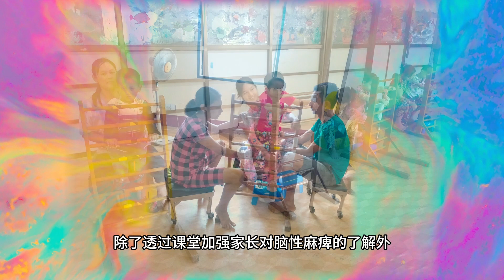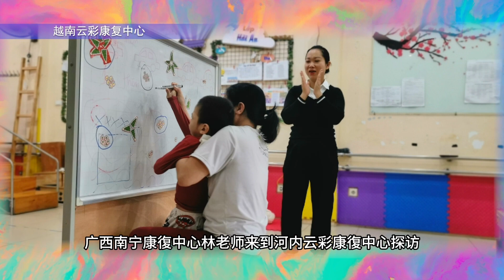2024年1月会讯 JAN 2024 Silver Lining Newsletter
大化雲彩关爱中心
这个月，广西大化云彩关爱中心举办了很多活动，包括为板兰村小学带来一场师生同乐的迎新活动，全体师生共约900人参与，场面震撼。中心还透过卫生课堂的活动教学提升孩子们卫生意识、举办学期表扬活动，为这个学期成绩优异的孩子送上礼物和迎新年活动，让孩子们出外玩耍和烧烤。

仰光雲彩康复中心
缅甸仰光雲彩康复中心的老师们为家长安排了新一年的家长小培训，是一系列不同主题的工作坊，除了透过课堂加强家长对脑性麻痺的了解外，家长更可学习使用不同工具和器材，帮助孩子训练身体肌肉和学习新知识，同时培养亲子感情。

仰光青年中心
仰光青年中心孩子们在中心过着快乐的生活，每天一起学习，当中有4名孩子在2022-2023学年成绩优异，获得了学校的表扬。

缅甸雲彩家园
缅甸雲彩家园每月都会为生日的小朋友举办生日会，为他们送上祝福和生日礼物。除此以外，为鼓励大家多留意和欣赏身边的一事一物，云彩家园每个月都会举办摄影比赛，香港的评审会选出一些优秀作品，得奖者更会获得小礼物。

越南雲彩康复中心
上个月，广西南宁雲彩康复中心林老师来到河内雲彩康复中心探访，给予中心不少意见。这个月，中心参考林老师的建议，购买了批大型复健器材，包括踏步机、锻鍊步态的跑步机和锻鍊上肢肌力的手动功率机，家长看到新器材都觉得专业，中心也鼓励家长多抽空协助孩子运用这些新器材运动。

Dahua Silver Lining Caring Center
This month, Nanning Silver Lining Rehabilitation Center organized several activities: a welcome event for over 900 students and teachers from Banlan Village Elementary School, creating a spectacular scene, a hygiene class for children to enhance their hygiene awareness, and a commendation ceremony, where gifts were given to outstanding students for their academic achievements. Additionally, the center organized a New Year outdoor activity so that children could enjoy outdoor games and barbecues together.

Yangon Silver Lining Rehabilitation Center
Teachers at Yangon Silver Lining Rehabilitation Center arranged a series of workshops for parents. These workshops cover various topics, aiming to improve parents' understanding of cerebral palsy. Parents were offered the opportunity to learn how to help their children with physical muscle training and acquire new knowledge with different tools and equipment while nurturing the parent-child relationship.

Yangon Youth Center
Children at the Yangon Youth Center lead happy lives and engage in daily learning activities. This month, we received encouraging and happy news: four children received recognition from the school for their outstanding academic performance in the 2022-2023 academic year.

Myanmar Silver Lining Family Village
Myanmar Silver Lining Family Village holds birthday parties for children every month. Another monthly event, a photography competition, is organized to encourage everyone to pay more attention to and appreciate the little things around them. Judges from Hong Kong select excellent works and present the winners with a gift.

Vietnam Silver Lining Rehabilitation Center
Last month, Ms Lin from the Nanning Sliver Lining Rehabilitation Center visited the Vietnam Silver Lining Rehabilitation Center, during which she provided valuable suggestions for improvement. This month, the center follows Ms Lin's advice and purchases a batch of large rehabilitation equipment, including a stepper, a treadmill for gait training, and a smart bike for upper limb strength training. Impressed by the new equipment, parents proactively come to assist their children in using these new tools for exercise.